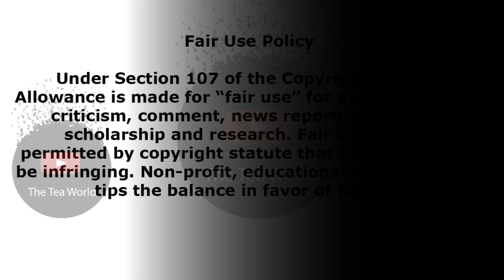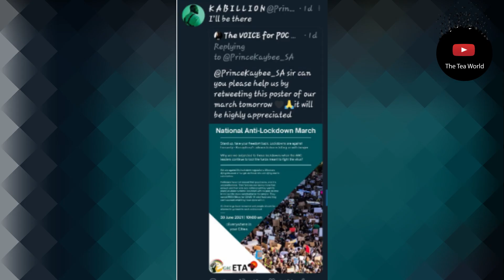Prince Kaybee Stands Up For South Africans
There has been unrest on social media since the president Cyril Ramaphosa announced that because of the Covid-19 third wave the country was moving to an adjusted level 4 lockdown for a fortnight